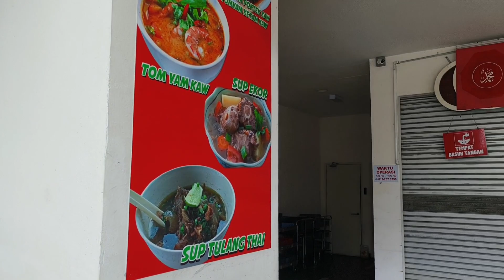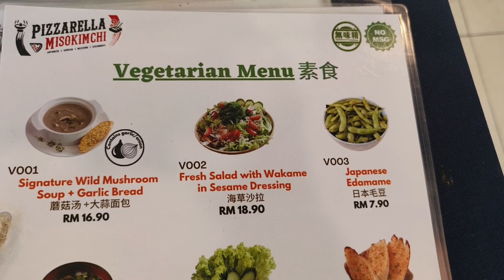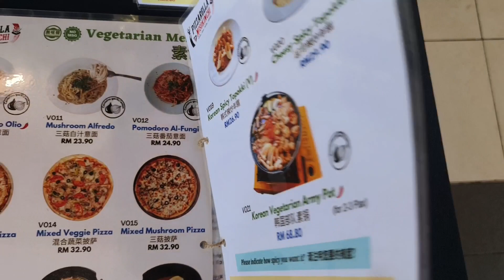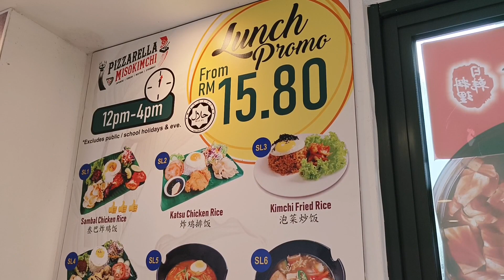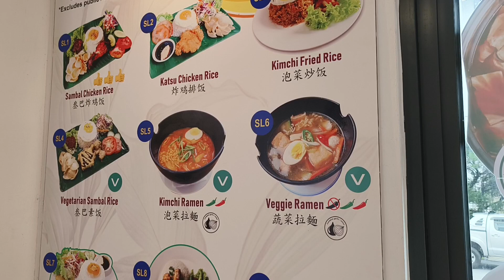【蔬悅】金马仑高原 | Cameron Highland | Tanah Rata | 日韩素食料理 | 荤素店 | Misokimchi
金马仑高原 | Cameron Highland | Brinchang| 团圆火锅饭店 | 荤素店 | 咸蛋杏鲍菇 | 咸蛋龙须菜 | 椒盐茄子 | 铁板豆腐

Genting Highland | 云顶高原｜Vegetalk Vegetarian｜云顶素食｜娘惹羊肉饭｜素云吞面｜素水餃板面汤｜甜酸鱼片饭｜叉烧云吞面｜椰浆饭｜叉烧鸡饭

Genting Highland | 云顶高原｜北印度料理荤素店 | Pearl of India | Grand Ion Delemen | 云端上的料理

Genting Highland | 云顶高原｜Samtai | 马来风味荤素店 | Sky Avenue 4楼 | Nasi Lemak | Handmade拉面｜云顶素食

Genting Highland | 云顶高原｜Munakata Ramen | 日式料理 | 荤素店 | Tempura Maki Bento | Sushi Roll Bento

Genting Highland | 云顶高原｜First World Plaza｜云顶素食 | Umi Restaurant | 荤素店 | 御膳小面 | 素鱼香饭

八打灵 | PJ SS 14 | 大素@大愿素食自助餐厅 | Dar Soo Vegetarian Crusine | 自助式素食餐厅 | Jaya Shopping Centre

吉隆坡 | Lotus 莲心 | 素食自助餐｜成功咖啡厅｜Vegetarian Buffet | Berjaya Cafe | Berjaya Time Square Hotel

KLIA 2 | Food Arcade | Level 2 | Veg Talk | 唯一一间吉隆坡第二机场素食档口

吉隆坡 Jalan Ampang | 登彼岸素食馆 | 素食快餐中心｜吉隆坡市中心｜Vegetarian Fast Food Centre | 面包果｜自制泰式酱

仁嘉隆 | Jenjarom | 滴水坊｜馬來西亞佛光山東禪寺｜佛光山平安灯会｜Waterdrop Teahouse｜Fo Guang Shan Dong Zen Temple

Tanjung Sepat｜丹绒士拔｜药师佛寺｜圆缘客栈｜台式素食｜周末素食档口｜素排饭｜Asam Laksa | Nasi Lemak

吉隆坡｜素食自助餐｜成功咖啡厅｜Vegetarian Buffet｜Green Delights | Berjaya Cafe | Berjaya Time Square Hotel

Bukit Tinggi｜文冬武吉丁宜｜山水素豆腐卜｜豆腐卜製作過程｜豆漿水｜豆腐花｜Vege Tofu Puff

吧生 Klang｜传统手工炭烧咖啡｜馬來西亞傳統咖啡製造過程｜Traditional Charcoal Roasted Coffee｜咖啡製造過程｜傳統炭材烘烤咖啡｜馬來西亞咖啡｜咖啡厂半日游

勞勿 Raub｜古早味花生｜木炭制作花生｜傳統花生廠｜新巴力南乳花生｜咸香南乳花⽣｜勝榮花生廠

Ipoh｜怡保｜锡米巷文创空间｜怡保百年建筑原木怀旧餐馆｜荤素店｜霹雳怡保｜回忆｜文创气息｜苹果木烧烤比萨 | 手工意大利面

Ipoh｜怡保｜隐藏式住家美食｜缤纷肠粉｜甘蔗咖喱面｜荤素店｜红绿灯｜怡保兵如巷 | 四代传承

馬六甲 | 天甲素食 | 葡萄牙式燒魚 | 素蚝煎 | 椒鹽杏仁菇 | 瓦煲咖喱杂菜 | 道地馬六甲美食

馬六甲 | 古城 | 阿玛斋 | 娘惹餐 | 甘榜燒魚 | 芒果豆腐 | 啦啦煎蛋 | 馬六甲椰糖杂雪冰

Cheras Taman Bukit Anggerik｜闲茶｜客家河婆擂茶｜秘方配料的素菇茶｜新鲜组合：擂茶咖喱面｜手工板面｜咖喱手打面｜手磨芝麻糊｜手磨花生糊